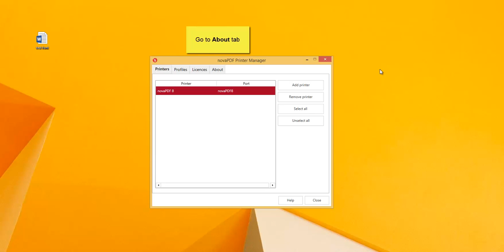How to activate novaPDF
This tutorial shows how to activate novaPDF 8 online. that also shows how to activate novaPDF manually in case an internet connection isn't available.